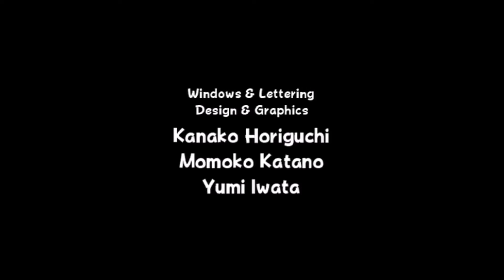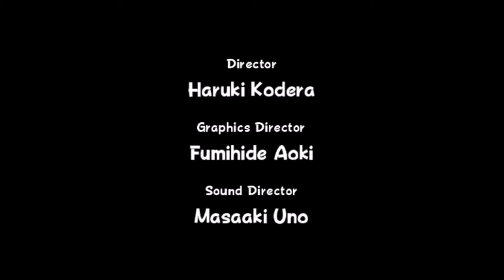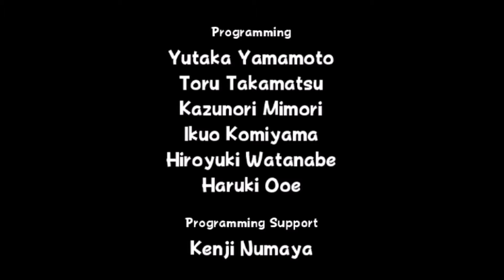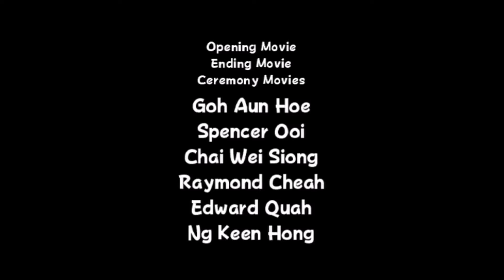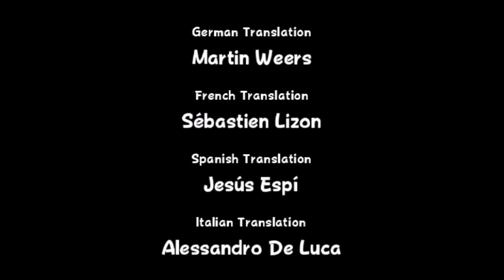Mario Power Tennis (Wii) - Gimmick Masters - Thunder Cup & End Credits (Doubles)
Mario Power Tennis is a sports game developed by Camelot Software Planning and published by Nintendo. The game is the sequel to the Nintendo 64 title Mario Tennis, and is the fourth game in the Mario Tennis series. Power Tennis was released for the GameCube in Japan and North America in late 2004, and in PAL regions in early 2005. The game was ported for the Wii in 2009 as part of the New Play Control! collection, and was also released as part of the Nintendo Selects collection in 2012.

Power Tennis incorporates multiple characters, themes, and locations from the Mario series. The game includes standard tennis matches, but contains variants that feature different scoring formats and objectives. Other variants include "Gimmick" courts, thematic areas with components and properties that directly affect gameplay. The game has 18 playable characters, each categorised by their style of play and each with a pair of unique moves known as "Power Shots". Power Tennis was developed simultaneously with Mario Golf: Toadstool Tour, and the pair shared similar technology and concepts with each other during production. Such similarities include an emphasis on the Mario theme in characters and settings as well as alternative game modes such as "Ring Shot".

The GameCube version was positively received in general, attaining an aggregate score of 81 percent from GameRankings and 80 out of 100 from Metacritic. Critics praised the game's depth and variety, but criticised the Power Shot animations, which could not be skipped. In 2010, it was included as one of the games in the book 1001 Video Games You Must Play Before You Die.

Mario Power Tennis includes variations of tennis matches consisting of characters, courts, and scenarios based on the Mario series. The range of courts includes the standard three types of tennis court, but consists predominantly of those themed upon games in the Mario series, known as "Gimmick" courts. As well as adopting the style aesthetically, these feature thematic elements that influence how the match will be played on that surface, such as the ghosts in the Luigi's Mansion court, which hinder movement when the character comes into physical contact with them. Although standard tennis is available, variants of the sport can be played which adopt different rules and methods of victory. "Ring Shot" involves the player earning points by hitting the ball through rings of varying sizes, with the number of points dependent on the difficulty of the shot. The player acquires the points whenever a winning shot is made adhering to standard rules; the match is won once the predetermined number of points is equaled or surpassed. A similar mode, "Item Battle", involves the characters using items based on the Mario universe to interfere with each other's game and gain an advantage. The central mode of the game is "Tournament Mode", which comprises a set of events with accumulating difficulty. These set of events must be finished successfully to unlock playable characters. This mode can be completed either in "doubles" or "singles", and is divided into Gimmick courts and standard courts. An alternative to these are "Special Games", which involve the player trying to meet a tennis-related objective on a Gimmick court. These Special Games come in multiple forms, incorporating themes from past Nintendo games, such as "Tic-Tac-Glow", which requires the player to hit balls of water to liberate Shine Sprites trapped in dirt, a reference to Super Mario Sunshine. Power Tennis supports the option for four-player multiplayer, which can be accessed during "Exhibition Mode", the standard mode of play where the player can choose his or her opponents and the conditions of the match. Such options include the difficulty of the opponent, the court used, and the number of games and sets required to win the match.

Power Tennis features 18 playable characters, all of whom derive from the Mario franchise. Many characters, such as Wario, had already appeared in the game's predecessor and several other Mario spin-offs, while this was the first appearance for Wiggler as a playable character. All of the characters are categorised into six groups that reflect their playing style: all-around, technical, power, speed, defensive, and tricky. Inherent in each character is a set of two unique moves known as "Power Shots".  These powerful moves, which are accompanied with an animation each time they are triggered, incorporate the character's specific qualities. They can only be triggered occasionally in the match, but will usually result in defending or scoring a point, depending on the type of shot chosen. Generic tennis moves, such as slices, dropshots, and lobs, can be applied at any time in the match.